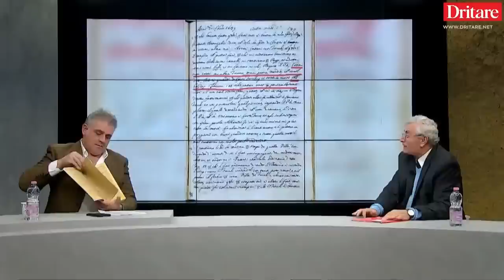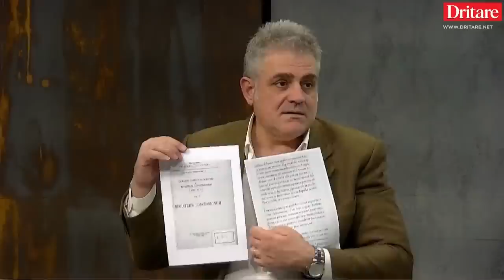Ky është dokumenti i shqipes më i vjetër se i pagëzimit të Pal Ëngjëllit!-Shqip nga Dritan Hila